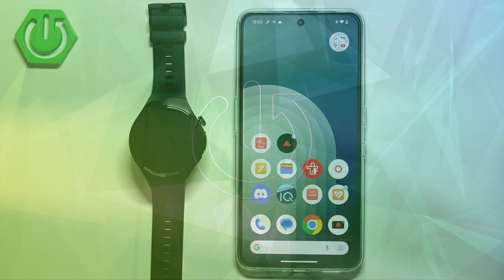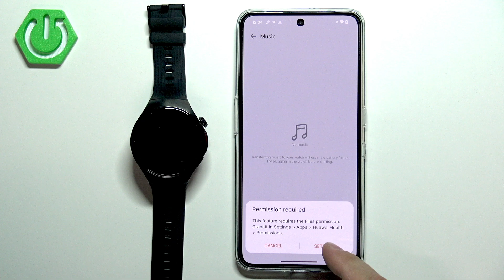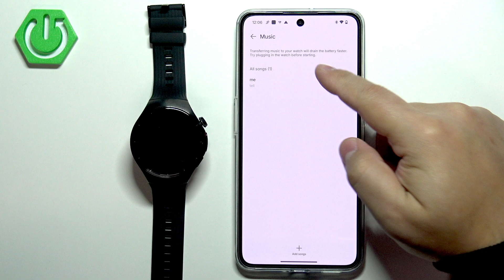HUAWEI Watch 5 46mm – How to Upload Music from Phone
Learn how to upload music to your HUAWEI Watch 5 46mm and enjoy your favorite songs directly from your smartwatch. In this video, we show you step-by-step how to transfer music files from your phone to the HUAWEI Watch 5 using the HUAWEI Health app. You’ll see how to pair your watch with your phone, manage music files, grant necessary permissions, and play your uploaded songs on the watch. Whether you want to listen to music offline or create playlists on your HUAWEI Watch 5 46mm, this guide will help you get started quickly and easily. Perfect for anyone looking to make the most of their HUAWEI smartwatch’s music features.

How to upload music to HUAWEI Watch 5 46mm from phone?
How to manage music files on HUAWEI Watch 5 46mm?
How to play uploaded songs on HUAWEI Watch 5 46mm?

0:00 Introduction and requirements
0:22 Pairing HUAWEI Watch 5 with phone via HUAWEI Health app
0:36 Navigating to device settings in HUAWEI Health
0:50 Accessing the Music section
1:00 Adding music and granting permissions
1:20 Selecting and transferring songs
2:56 Confirming upload and managing music
3:10 Playing music on HUAWEI Watch 5 46mm